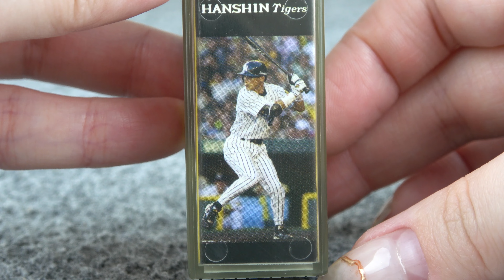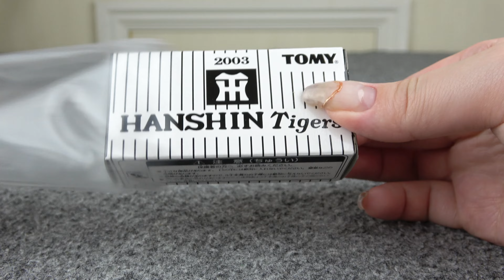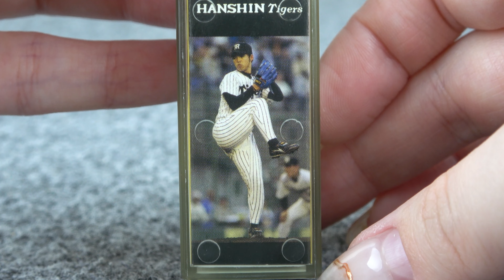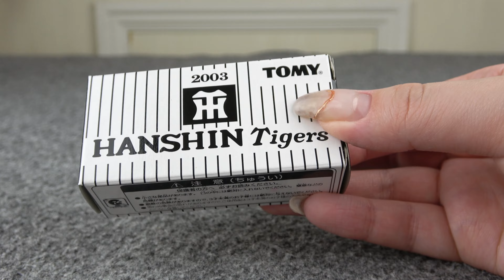今から20年前に発売したトミカくじ「阪神タイガース優勝記念」を開封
2003年の阪神タイガース優勝記念のトミカくじです。
「阪神タイガース優勝記念」に発売した物で、12選手のデザインのバス＆トラックが入っています。
当時の選手の写真が車体に入った、コレクション性の高いトミカです。

大人の方が商品購入の参考にして頂ける動画を制作しています。13歳以下が視聴される場合は、大人の方と一緒にご覧ください。

私はコレクターです。好きなものを大量に買ってしまいます。
大人なので、稼いだお金で自由に好きな物を買います。
たとえ生活が苦しくなろうと欲しいものを買っていきます。

2023/08/10
旧チャンネル名：おもちゃ模索隊「Toy corps」